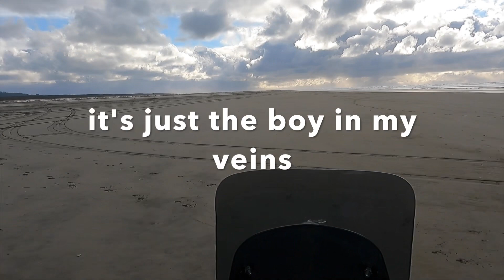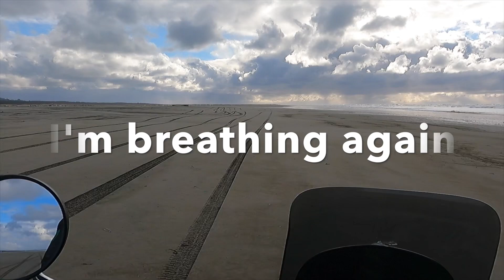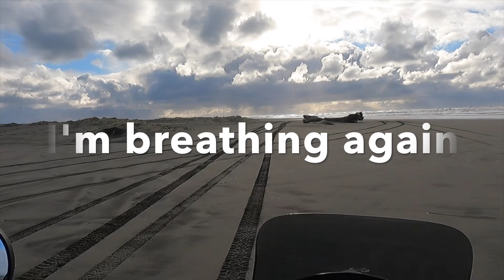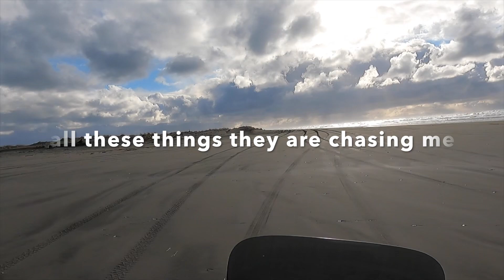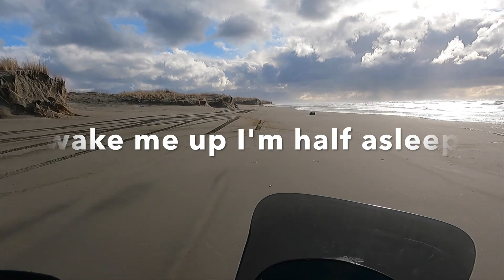Breath of Change Lyric Video by Dogger